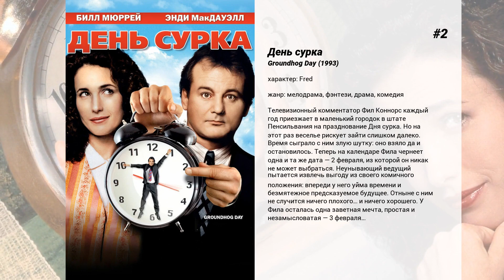Лучшие фильмы Michael Shannon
15. 99 домов
Фильм расскажет про человека, теряющего свой дом по закладной. К счастью, ему удается устроиться на работу к риэлтору, забравшему его жилье. Очень скоро он добивается больших успехов на новом поприще и уже сам выселяет несчастных домовладельцев. Однако по мере того, как финансовые проблемы перестают его беспокоить, страдания ему начинает доставлять его совесть.

14. Перл Харбор
Эта история двух друзей — летчиков. Их судьбы переплавились в топке Второй мировой войны. Их чувства были опалены языками великой страсти. Огонь стал для них вторым домом.Мир рушился, прошлое скрылось в сумерках пожарищ, и теперь за будущее должен был бороться каждый, на земле и на небе, в дружбе и вражде.

13. Ванильное небо
У богатого плэйбоя Дэвида было все: деньги, свой собственный издательский дом, дорогая машина и квартира в респектабельном районе Нью-Йорка, друг-писатель и подружка Джулианна, даже враги, в лице семи управляющих его компанией, тоже были. Так он и жил без оглядки, пока в один прекрасный момент не встретил Софию.

12. Дровосек
После 12 лет в тюрьме осужденный за педофилию возвращается в свой родной город, чтобы начать новую жизнь. Но все вокруг сторонятся его. Более того, в это же время в городе появляется маньяк.

11. Дорога перемен
Действие картины проходит в середине 50-х годов, главные герои — члены небольшой провинциальной семьи. Фрэнк и Эйприл Уиллер считают себя семьей среднего класса, непохожей на остальные семьи, и испытывают огромное желание перебраться в Париж. Однако судьба приготовила для супругов ряд неприятных сюрпризов...

10. 8 миля
Детройт, 1995 год. Блестящая и многообещающая политика индустриального развития города терпит крах и приводит к хаосу и неразберихе, что в результате выливается в один из самых серьезных в американской истории конфликтов между белым и цветным населением. Люди, мирно жившие рядом, оказались по разные стороны баррикад.

9. Мад
Это история о двух мальчиках 14 лет, Эллисе и Некбоуне, которые случайно встречают во время одной из своих прогулок человека, прячущегося на острове посреди Миссисипи. Его зовут Мад: выбитый зуб, татуировка змеи на руке, пистолет и 'счастливая' рубашка. А еще Мад верит в любовь — это как раз то, что нужно Эллису, чтобы забыть о напряженной обстановке в семье. Вскоре они начинают вместе чинить лодку, на которой Мад планирует покинуть остров. Однако мальчики не в состоянии понять, где правда, а где ложь в словах Мада. Действительно ли он убил человека и теперь его преследует правосудие и охотники за вознаграждением? И кто эта таинственная девушка, прибывшая в их маленький городок в штате Арканзас?

8. Игры дьявола
Два брата замыслили идеальное, как им кажется, преступление. В теории они должны получить огромную сумму денег, обойдясь при этом без оружия, жестокости и кровопролития. Более того, вероятность неудачи сведена к нулю. Однако хитроумный план идет прахом, когда соучастник героев самовольно меняет правила игры, и подвергает себя и подельников неоправданному риску. Преступники теряют контроль над ситуацией, а череда последующих событий, увы, никого не оставляет в безопасности…

7. Укрытие
Измученный апокалиптическими видениями главный герой, молодой муж и отец, должен понять, защищать ли ему свою семью от приближающегося шторма, или от самого себя…

6. Огнестрельные истории
Фильм рассказывает об истории междоусобной вражды сводных братьев, накалившейся до предела после смерти их отца…

5. Форма воды
Фильм повествует об отношениях существа-амфибии и девушки по имени Элайза на фоне противостояния США и СССР во времена Холодной войны. Скучная и одинокая жизнь Элайзы получает необычный поворот, когда она и коллега Зельда внезапно обнаруживают результаты эксперимента.

4. Всё, что у меня есть
Сюжет картины расскажет реальную историю девушки по имени Стейси Эндри, работающей автомобильным механиком в Нью-Джерси, и ее подруги — полицейского детектива Лорел Хестер. Обе героини пытаются найти способ передать по наследованию полицейские льготы Хестер после того как выясняется, что она больна смертельным заболеванием…

3. Под покровом ночи
У Сьюзен роскошная жизнь в Лос-Анджелесе, прекрасный муж и собственная галерея. Но однажды она получает неожиданную посылку от бывшего супруга — он хотел бы встретиться, но сначала просит прочитать его новый роман. Сьюзен не подозревает, что как только она откроет рукопись, она вернется в прошлое, которое считала надежно укрытым под покровом ночи.

2. День сурка
Телевизионный комментатор Фил Коннорс каждый год приезжает в маленький городок в штате Пенсильвания на празднование Дня сурка. Но на этот раз веселье рискует зайти слишком...